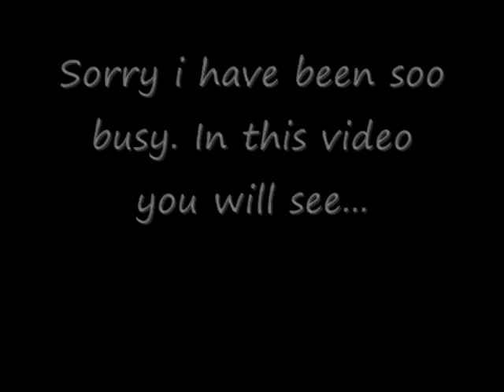Guitar Hero WT: My characters, Also IRONMAN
I have changed my Joker and my Slash. My slsh looks more like the one from GH3. Also Ballin mde a great copy. These are my characters and my recent is ironman.